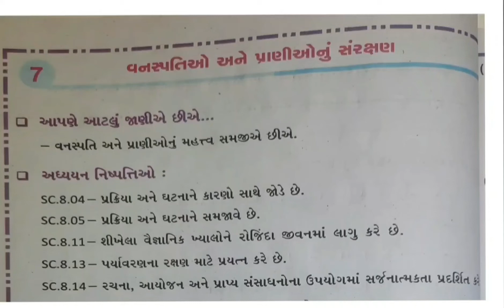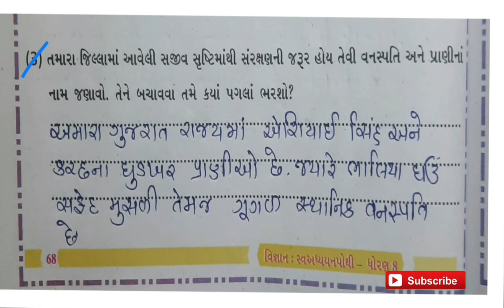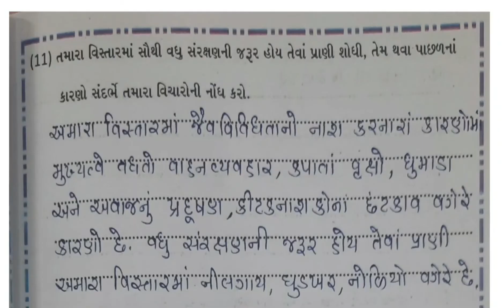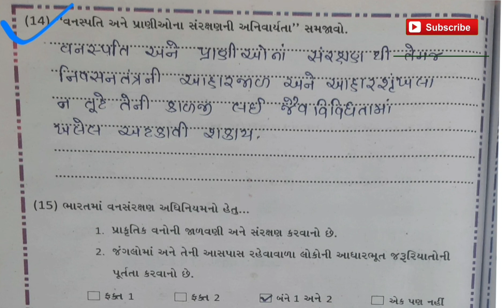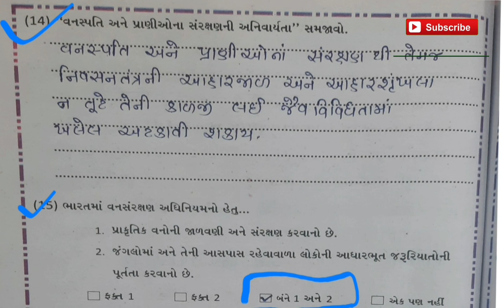ધોરણ 8 વિજ્ઞાન || પાઠ 5 વનસ્પતિ અને પ્રાણીઓનું સંરક્ષણ || સ્વાધ્યાય પોથી સોલ્યુશન || dhoran 8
આ વીડિયોની અંદર ધોરણ 8  વિજ્ઞાન ની સ્વાધ્યાયપોથી ના પાઠ 5 વનસ્પતિ અને પ્રાણીઓનું સરક્ષણ ની ચર્ચા કરવામાં આવી છે.